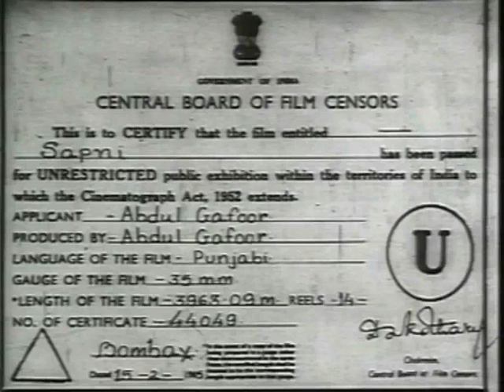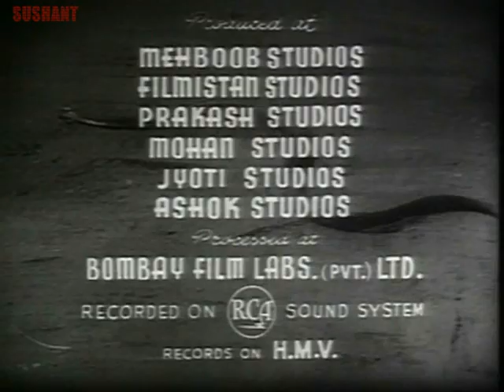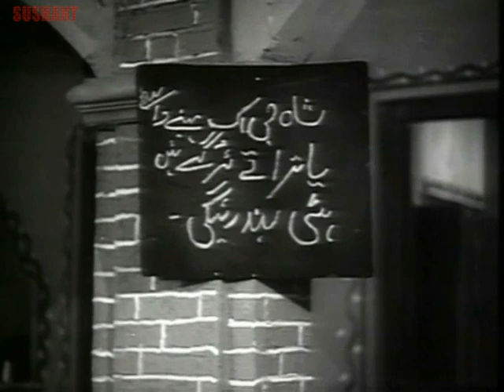Full Punjabi Movie | Vintage Movie | Superhit Punjabi Movies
Starring : Prem Chopra, Hiralal, Khairati, W.M. Khan, Madhumati, Nishi, Gopal Saigal, Tun Tun
Director : Baldev R. Jhingan
Film : Sapni (Punjabi) 1965,
Lyricists : Prem Dhawan/Naqsh Lyallpuri/Verma Malik,
Singers : Mohd.Rafi,Shamshad Begum,Suman Kalyanpur,Asha Bhosle

This is the Most Popular Punjabi Movie. This Hit Punjabi Movie is available for Free Online Watch on Youtube.